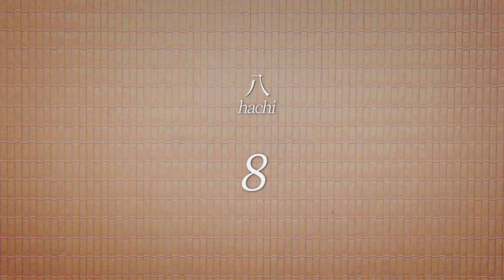Top 10 Things Dragon Ball Xenoverse 2 Did Right [TGN Anime]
Top 10 Things Dragon Ball Xenoverse 2 Did Right. No one thought Xenoverse 2 would be this good, so it's time to give credit where it's due.

TGN Anime is your source for Anime on YouTube! We post daily videos about Anime Shows, series, movies as well as games. On the Anime Gaming side of things, we've got tips, facts, analysis and much more!